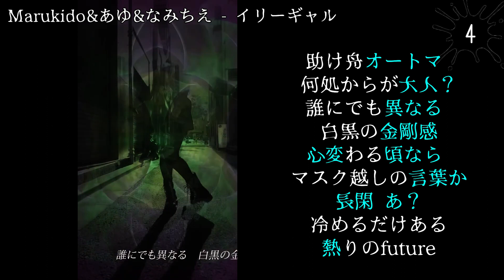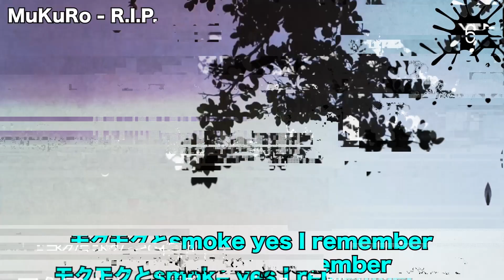チャート韻（日本語ラップ2022年7月TOP9）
2022年7月にMVが公開された楽曲から個人的に痺れた韻を集めました。

■Track list